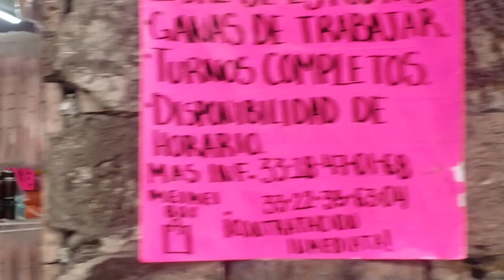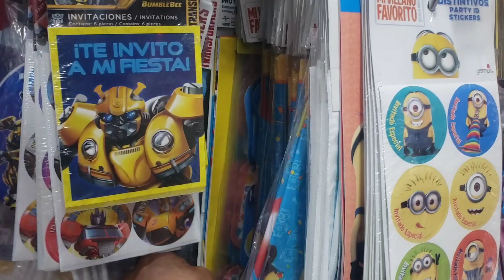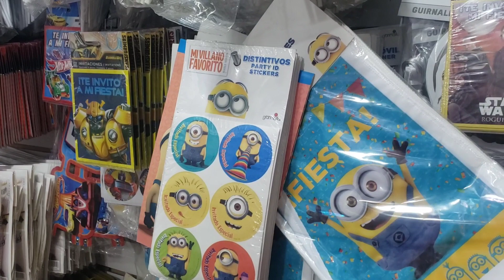CALLE JUAN MANUEL GUADAJARA. TODO PARA TUS FIESTAS.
caminando por el centro de guadajara buscando todo para tus fiestas.